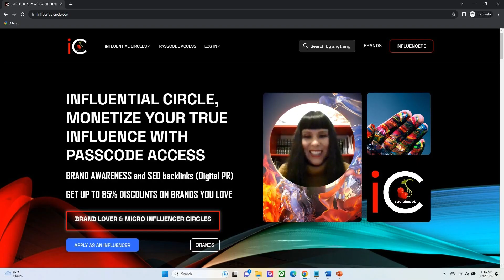How to receive DONATIONS or TIPS with WordPress and MERITOCRACY Plugin. Ideas for WEB3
MERITOCRACY PLUGIN A BRIDGE BETWEEN WORDPRESS (WEB2) & WEB3 (NEAR). NON-DEVELOPERS can use NEAR Protocol and their OWN TOKENS in their WEBSITES made in WordPress using MERITOCRACY PLUGIN. It will help with mass adoption of WEB3. 810 million websites use WordPress, which is 43% of all the websites on the internet. SUBSCRIBE, AND JOIN OUR COMMUNITY ON TELEGRAM to learn more about MERITOCRACY PLUGIN, Check our Official Social Media Channels in the description of this Youtube Channel and in the first comment of this video. See for yourself how MERITOCRACY plugin works for asking for DONATIONS on your